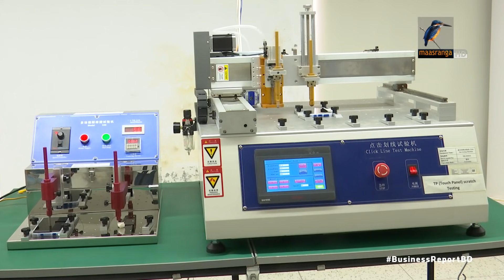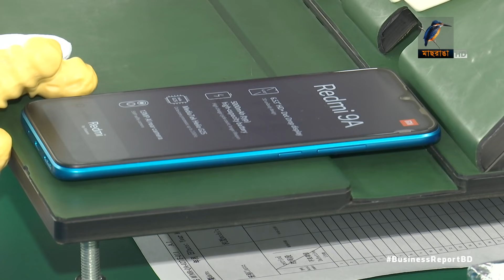দেশেই ফোন উৎপাদনে শাওমি | Bangla Business News | Business Report 2021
দেশেই ফোন উৎপাদনে শাওমি...
বাংলাদেশে বছরে ৩০ লাখ মোবাইল হ্যান্ডসেট তৈরি করবে বিশ্বের অন্যতম স্মার্টফোন নির্মাতা প্রতিষ্ঠান শাওমি। স্থানীয় চাহিদা মিটিয়ে বাংলাদেশে তৈরি এসব হ্যান্ডসেট রপ্তানি হবে বিশ্ববাজারে। এজন্য গাজীপুরের ভগরায় ৫৫ হাজার বর্গফুটের কারখানা স্থাপন করেছে শাওমি। যেখানে ধাপে ধাপে ৮৫ কোটি টাকা বিনিয়োগ করবে চীনা প্রতিষ্ঠানটি। বৃহস্পতিবার রাজধানীর একটি হোটেলে শাওমির এই যাত্রার আনুষ্ঠানিক ঘোষণা দেয়া হয়...

Camera: Bacchu Mridha, Mizanur Rahman.
Editing: Mahbub Alam Shohag.
Graphics: Debashis Roy.
Post Production: Mahafujul Hasan Sajib.
Producer: Emdadul Jahid.
Channel: Maasranga Television.